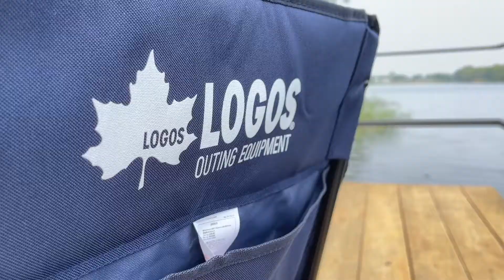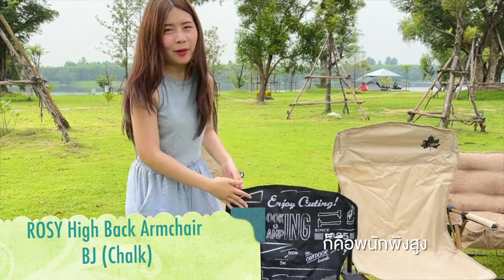LOGOS Camping Chairs พาไปดูเก้าอี้แคมปิ้งจากโลกอส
จะออกแคมป์ทั้งที ต้องพกเก้าอี้สวยๆไปด้วย! เก้าอี้แคมปิ้งของเรามีให้เลือกหลากหลาย

ไม่ใช่แค่ดีไซน์สวยเพียงอย่างเดียว แต่ยังแข็งแรง ทนทาน น้ำหนักเบา และมีฟังค์ชั่นต่างๆมากมาย

ไม่เหมือนเก้าอี้แคมปิ้งธรรมดาแน่นอน!

นอกจากนั้น ทุกตัวยังสามารถพับเก็บได้ สะดวกสบาย พกพาไปเก๋ได้ทุกที่เลย!

・Glam Basic Arm Rocking Chair

・ROSY High Back Armchair – BJ (Chalk)

・LOGOS Life Back Hold Chair (Brown)

・Tradcanvas Portable Dining Chair

・Tradcanvas Flame Retardant BRICK Rotating Chair

・Design Bucket Chair (LOGOS LAND)

・King Agura Chair (LOGOS LAND)

・Glam Basic Chair for 2

・Glam Basic Chair for 2 Cover

・Tradcanvas Flame Retardant BRICK Bench Chair

・7075 Beach Cubic Chair

พบกับพวกเราได้ที่ช่องทางต่างๆ

Online Shopping

3FL Siam Takashimaya @ ICONSIAM

1FL Siam Discovery

UL Fl. Interchange 21 Bldg.

HIS Thailand Channel  🕹️

• Instagram  (TH)  : HIS Thailand
• Instagram (JP)    :  HIS Bangkok